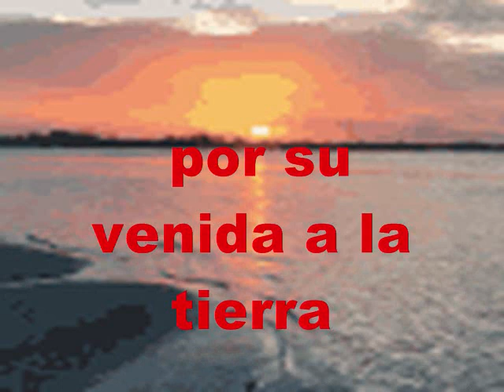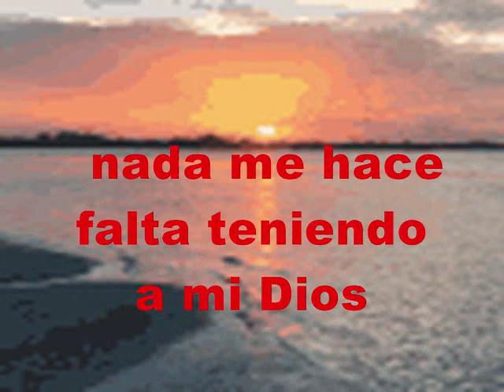Una Fiesta Para Jesús KARAOKE